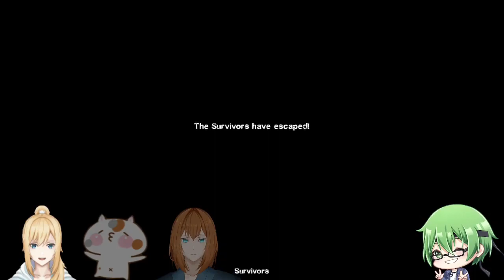Ambiguous Gaming [Left 4 Dead 2] Snow Den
A playthrough of the custom map Snow Den Left 4 Dead 2

This was actually going great but the ending leave's a lot to be desired.